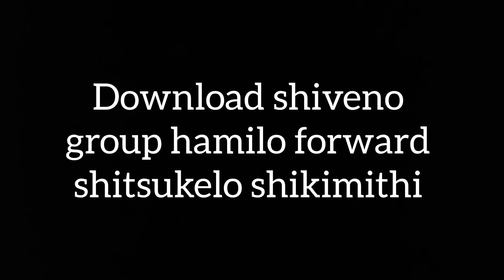8 JULY,2024 AYEGHIQHA SUTSA KITHE